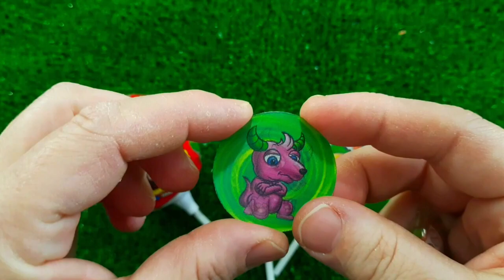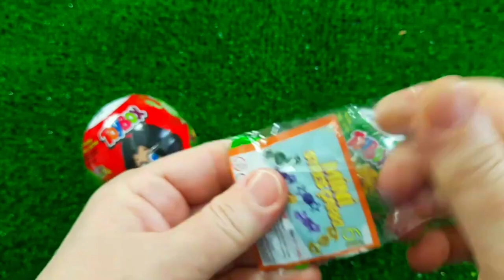A Box Full of Cars, Roll Royce, Lamborghini,Ferrari, Porsche,Suzuki,Mclaren Bugatti, Candy, Mercedes